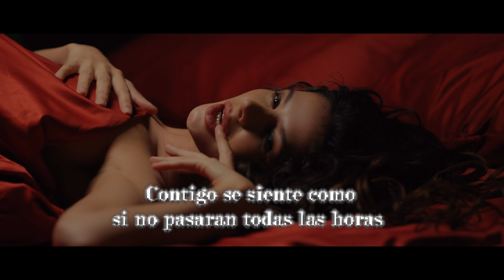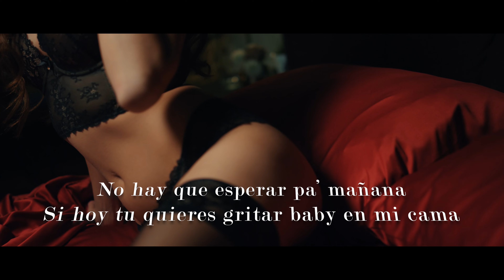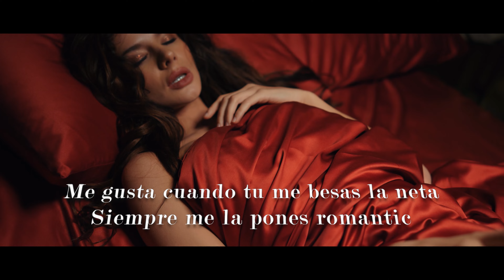Candy ft Danger (Lyrics) - Mina Music